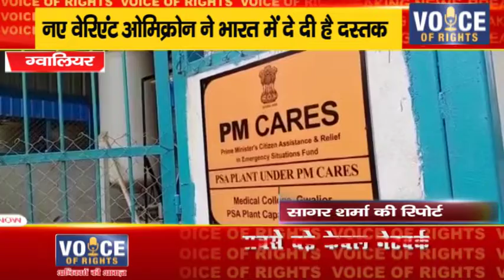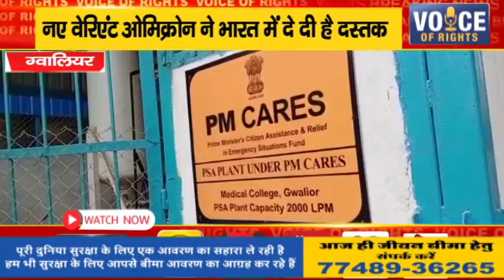ग्वालियर || नए वेरिएंट ओमिक्रोन ने भारत में दे दी है दस्तक